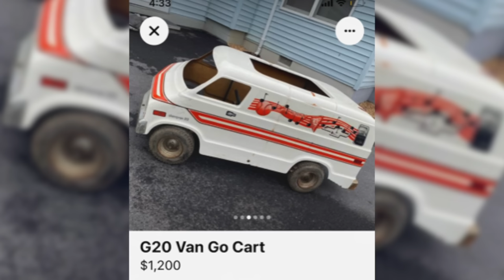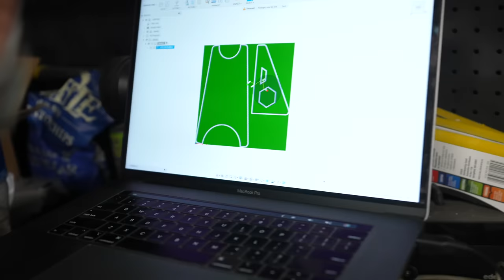Restoring a Vintage Go Kart in One Week.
We fully restored a vintage go kart van with a modern engine, steering and much more! The van was restored to look like an O'Reilly Auto Parts go kart and with the help of CW wraps in Post Falls Idaho we nailed it!

Watch the full wrap video and much more here @sammycdub

Sandpoint ID
83864